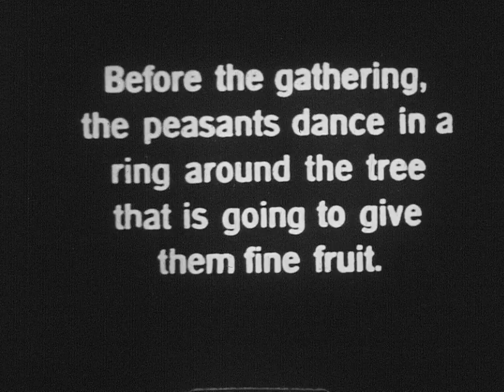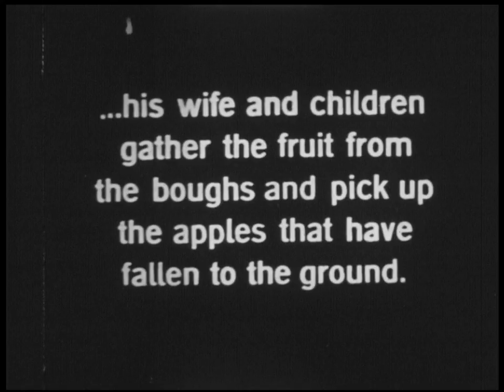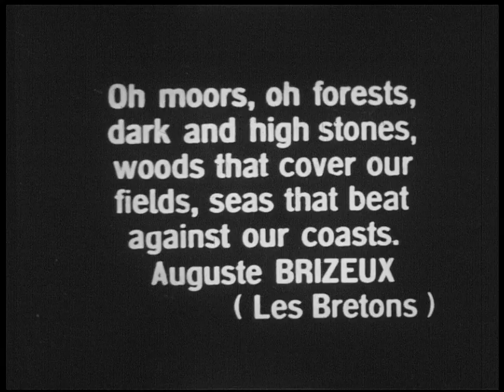Cider-apple harvest in Brittany before WW1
From an old Pathé 9,5mm short film and reduced from an old 35mm film from the beginnings of the cinema.